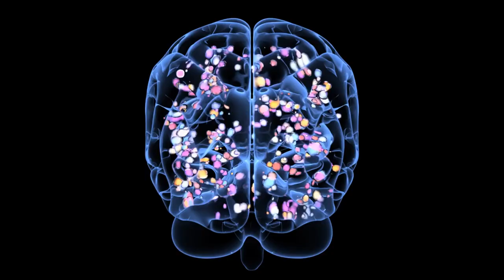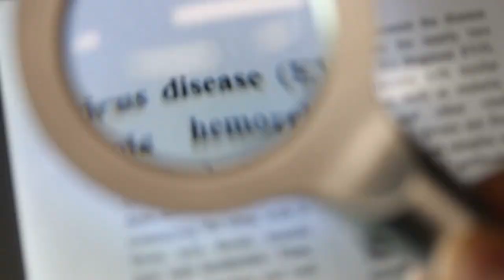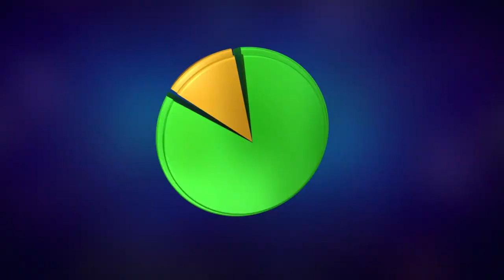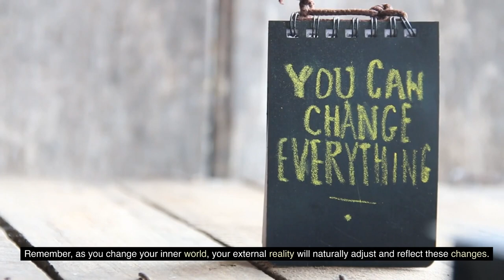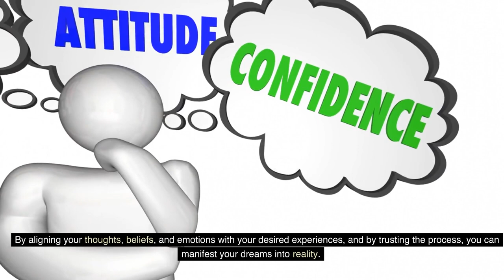Everyone is You Pushed Out | Law of Thought Transmission Explained | Neville Goddard